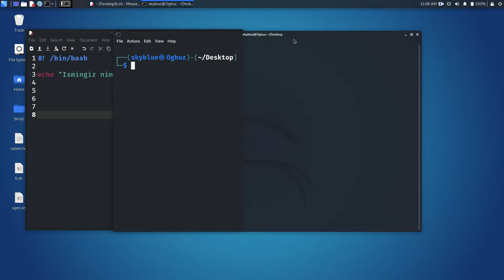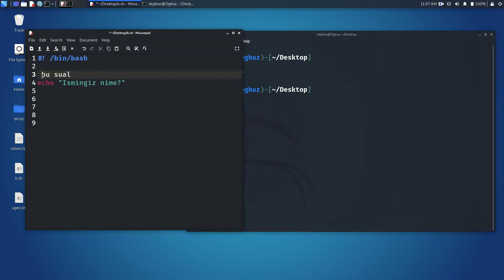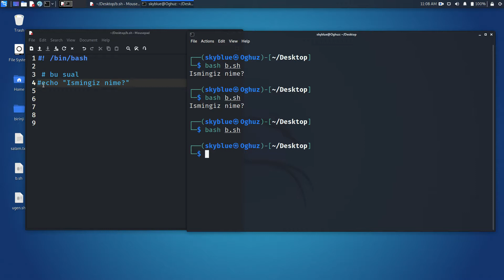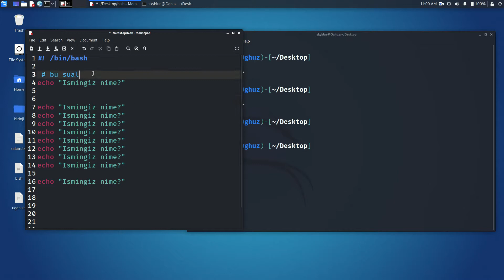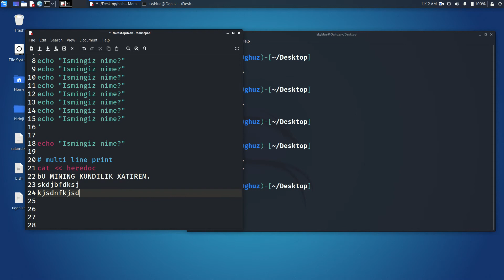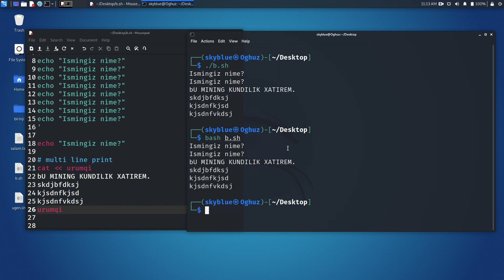باش يىزىقىدىن ئاساس 4-قىسىم | Bash Scripting Lesson 4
پىرۇگراممىرلار ياكى ئىشلەتكۈچىلەر دائىم كۆرۈنمە يۈزى بار پىرۇگراممىلارنى ئىشلەتمەيدۇ، بەزى پىرۇگراممىلارنىڭ كۆرۈنمە يۈزى يوق بولۇپ بىز بۇيرۇق يېزىش ئارقىلىق مەشغۇلات ئېلىپ بارىمىز.
ئويۇن ، ياكى كىنو ياكى تېلېۋىزىيە پروگراممىسىنىڭ سىنارىيەسىنى ئويلاڭ. سىنارىيە ئارتىسلارغا نېمە دېيىشى ۋە نېمە قىلىشى كېرەكلىكىنى
 ئېيتىپ بېرىدۇ. كومپيۇتېرنىڭ قوليازمىسى ياكى يىزىقى كومپيۇتېرغا نېمە قىلىش ياكى نېمە قىلىش كېرەكلىكىنى ئېيتىپ بېرىدۇ. باش قوليازما ئارقا كۆرۈنۈشىدە پىروگىراممىغا  نېمە قىلىشى كېرەكلىكىنى سۆزلەۋاتىمىز.